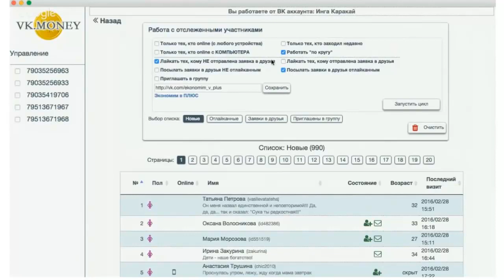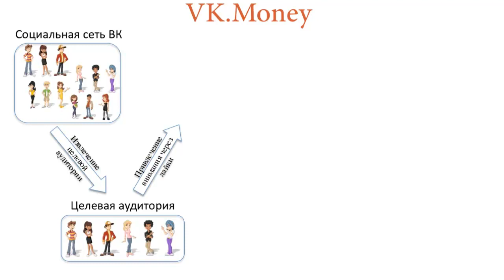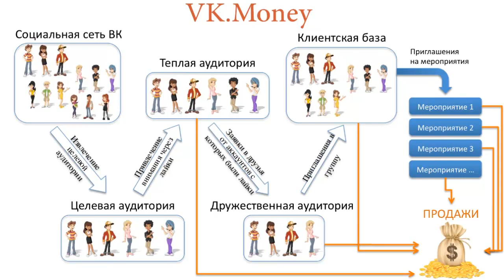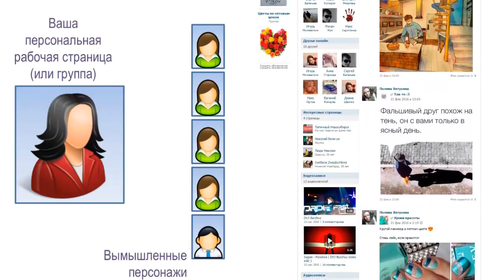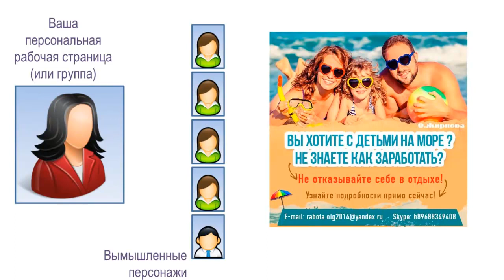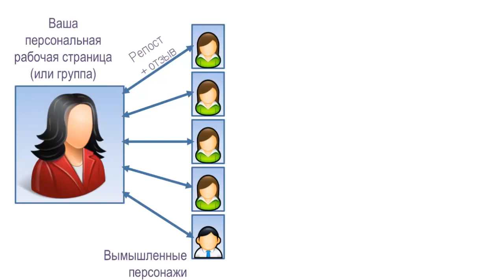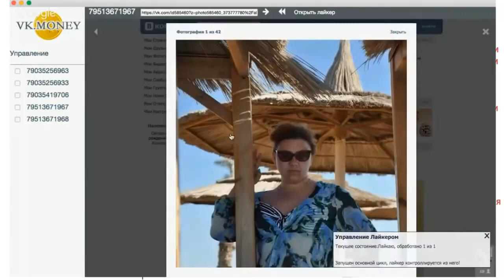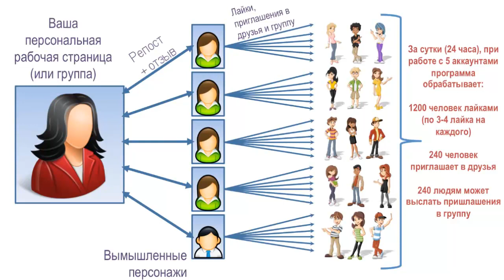VK Money / КАК ЗАРАБАТЫВАТЬ В ИНТЕРНЕТЕ БЕЗ ВЛОЖЕНИЙ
VK Money / КАК ЗАРАБАТЫВАТЬ В ИНТЕРНЕТЕ БЕЗ ВЛОЖЕНИЙ Перейти на сайт